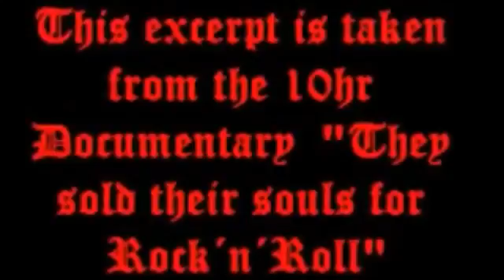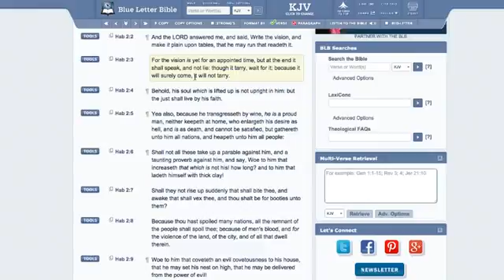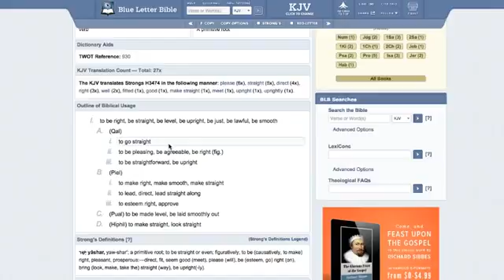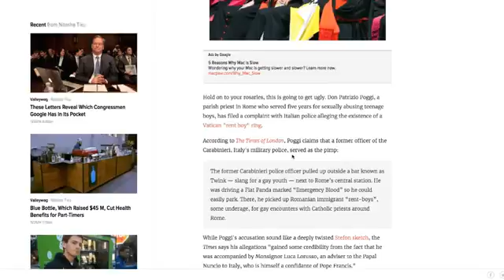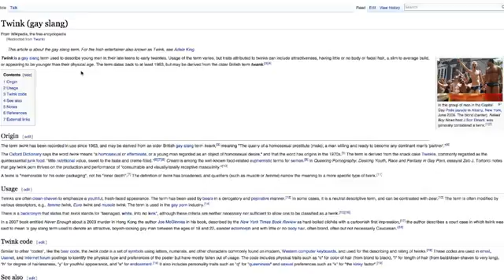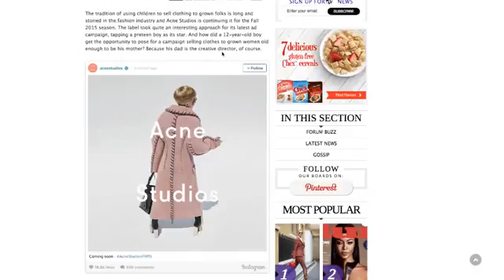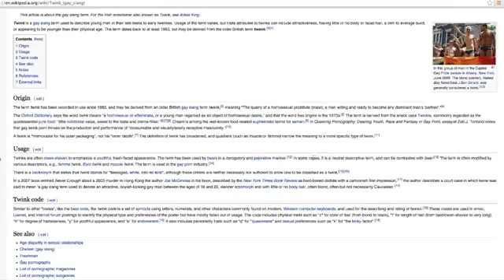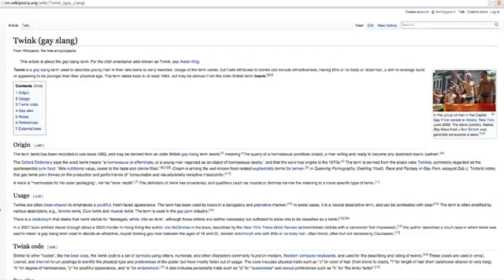THE ORGIN OF THE TWINKIE TOO MUCH